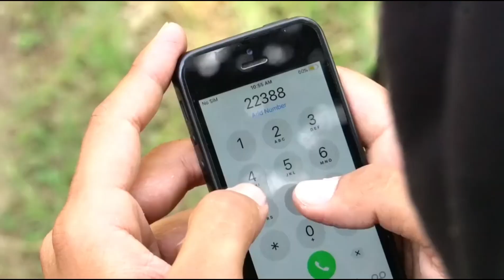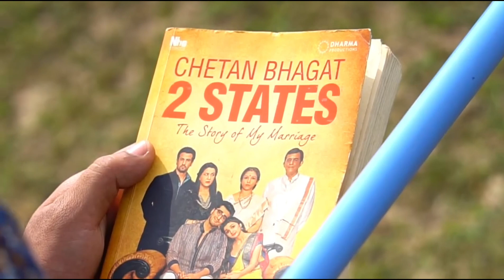new video round 2hell || 2023 new video r2h